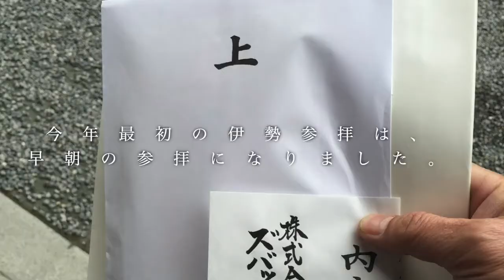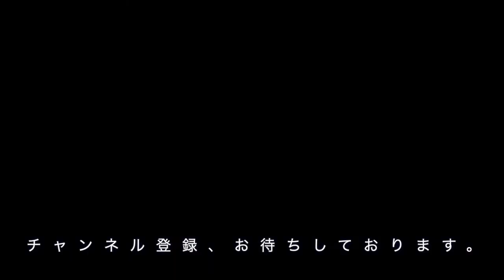早朝に伊勢神宮を参拝してきました。清々しい気持ちになりますね。【VLOG】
【使用機材】